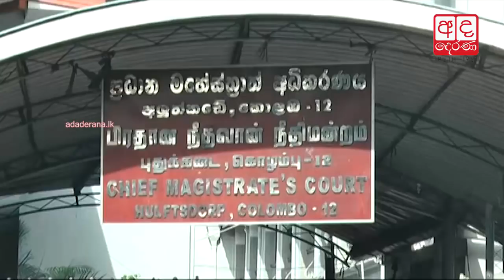Johnston Fernando arrives at FCID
Former Minister Johnston Fernando on Tuesday arrived at the Financial Crimes Investigation Division (FCID) to give a statement.

ජොන්ස්ටන් මූල්‍ය අපරාධ ඒකක‍යට

හිටපු සමූපකාර හා අභ්‍යන්තර වෙළඳ කටයුතු අමාත්‍ය ජොන්ස්ටන් ප්‍රනාන්දු මහතා මේ වන විට පොලිස් මූල්‍ය අපරාධ පිළිබඳ විශේෂ විමර්ශන ඒකකය වෙත පැමිණ ඇති බව වාර්තා වෙයි.